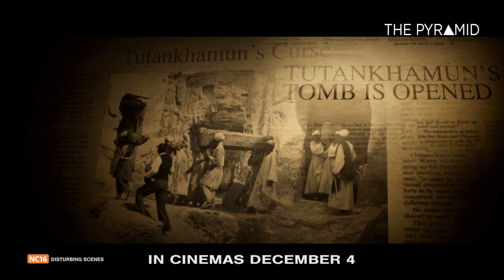The Pyramid [Official Theatrical Trailer in HD (1080p)]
From the Producer who directed The Hills Have Eyes, Alexandre Aja, the ancient wonders of the world have long cursed explorers who've dared to uncover their secrets. The Pyramid centers around a team of U.S. archaeologists who gets more than they bargained for when they discover a lost pyramid unlike any other in the Egyptian desert. As they unlock the horrific secrets buried within, they realise they aren't just trapped, they are being hunted.
The Pyramid opens in cinemas December 4th. [NC16 - Disturbing Scenes]